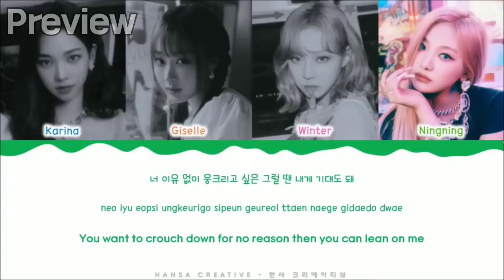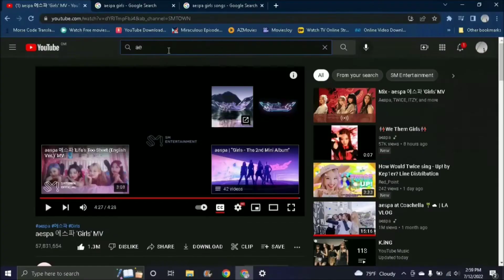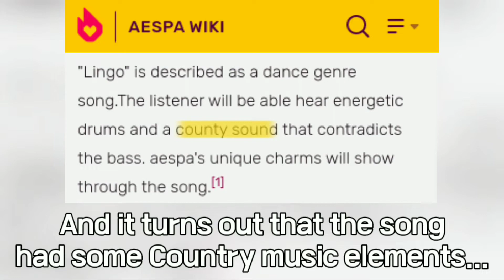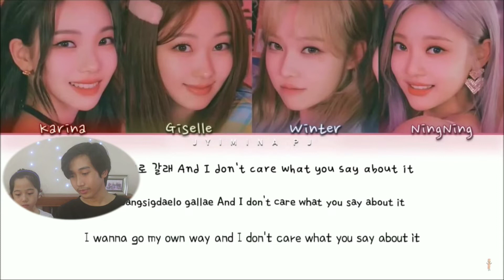Aespa "GIRLS" Mini Album Reaction! (ALL SONGS) | Girls, Illusion, Lingo, Life's Too Short, ICU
In this video, we reacted to aespa's new mini album, "Girls". My sister, Maireen, reacted with me. We're both very big MYs so we were really satisfied with all their new songs. Their mini album consists of 6 tracks: Girls, Illusion, Lingo, Life's Too Short, Life's Too Short (English Ver), and ICU. Here is the mini album's description: "GIRLS Mini Album Digipack Version aespa's 2nd mini album 'Girls' has 6 songs of various genres containing aespa's worldview story, starting with the strong lead single 'Girls' and a bonus track 'Life's Too Short'."

aespa's channel: @aespa

Hope you enjoyed this video. If you have any suggestions as to what videos I should do next, leave them in the comments section below. Jay, OUT!

Chapters:
0:00 - Preview
0:32 - Intro
1:17 - Girls Reaction
4:22 - Lingo Reaction
5:56 - ICU Reaction
7:15 - Life's Too Short Reaction
8:02 - Illusion (Dance Practice) Reaction
9:11 - Outro